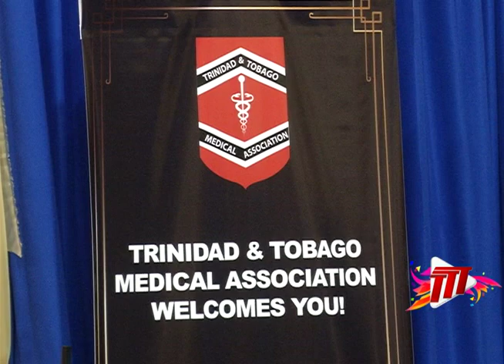Doctors Must Be Trained Before Treating Patients With Medical Marijuana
Healthcare providers will need to be trained before prescribing medical marijuana to their patients.

While speaking to doctors at the T&T Medical Association's Annual Presidential Inauguration and Conferring of Honours Ceremony, the Minister of Health, Terrence Deyalsingh, said medical marijuana is something the new executive will have to look at closely.